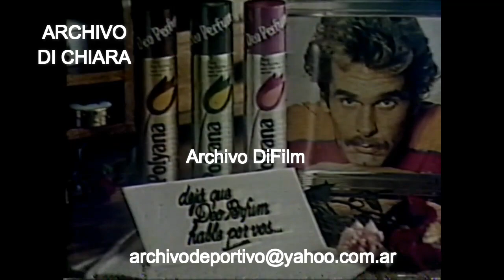DeoPerfum Polyana-Deja que DeoPerfum, Hable por vos... (1983)